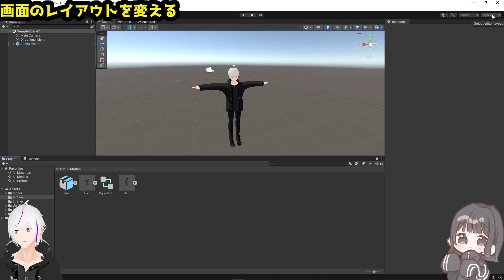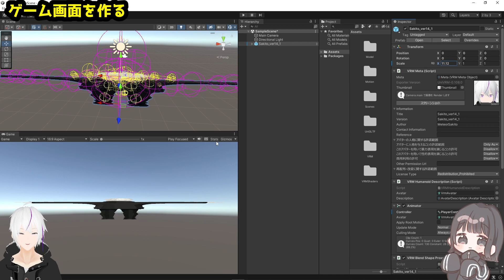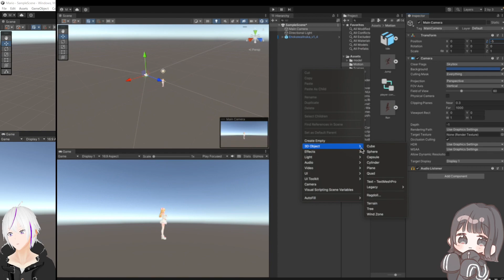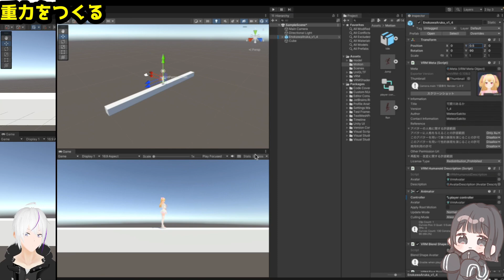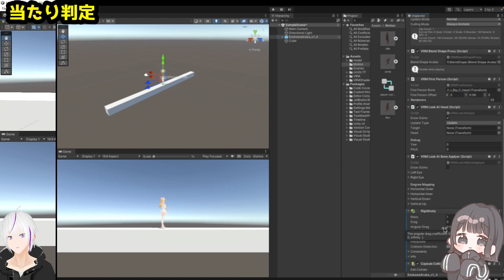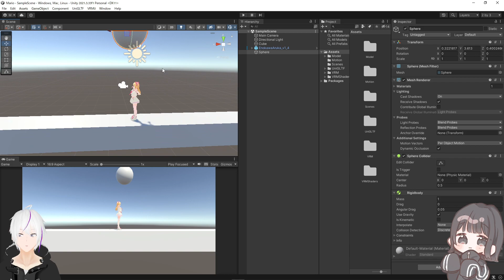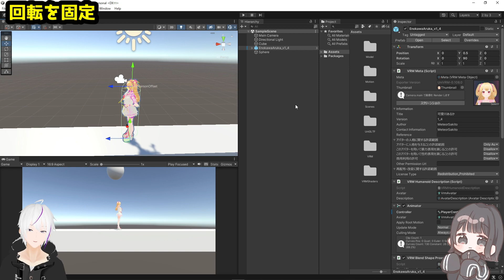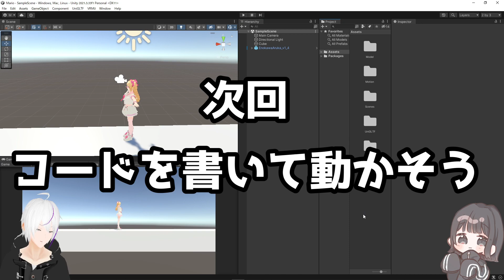【Unity】 VRMでゲームを作ろう!『超初心者に ゲームの 作り方 教えてみる』 (~ 重力・当たり判定編 ~)【Vtuber / 姫宮あまな 】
UnityでVRMを読み込んで、ゲームを作ってみよう！
 Unity VRM ゲーム 作り方 ▼

一緒に ゲームの作り方 をマスターしてみましょう！

Unityで簡単にゲームが作れるパッケージも販売しています！

Unityを使い始めて早10年目みたいです
＝＝＝＝＝＝＝＝＝＝＝【Unity　ゲームの作り方シリーズ】＝＝＝＝＝＝＝＝＝＝＝
【超初心者向け】『 Unity 』ゲームの作り方【移動できるようにしよう！】3D 基礎編1

【超初心者向け】『 Unity 』ゲームの作り方【アニメーションさせよう】3D 基礎編2

VRoid などで作ったアバター、VRM を使って
遊ぶことができるゲームなど
Unity を使って様々なものを制作しています
VRM 対応 ゲーム の一覧はこちら▼

【バグだらけの村】村中がバグだらけに！？バグを見つけ出せ！▼

💛　流星咲斗 FANBOX（ファンクラブ）▼
（限定記事を投稿しています。よろしければご支援お願いします）

🎮　BOOTH▼
（ゲーム販売所です、気になる方は覗いてみてください）

　　　　　　　     ‹　自己紹介　›
　　　　　 流星咲斗（りゅうせい さきと）
　　　　　　　・VRM でゲーム作る人
　　　　　　　・完全個人の3DVTuber
　　　　　　　　　・大体が自作
　　　　　　　・イラストも描きます

　　　　　　ファンアート ⇨ 流星絵ガーデン
Unityで3Dゲームの 作り方
Unity ゲーム 作り方　初心者向け　VRM
Unity VRM ゲーム　VRoid